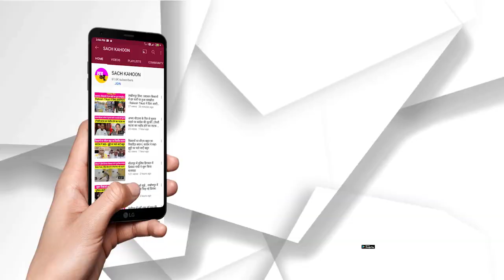पंजाब में कांग्रेस को बड़ा झटका - आप में शामिल हुआ बड़ा नेता, कांग्रेस में मची हलचल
पंजाब में कांग्रेस को बड़ा झटका
- आप में शामिल हुआ बड़ा नेता, कांग्रेस में मची हलचल